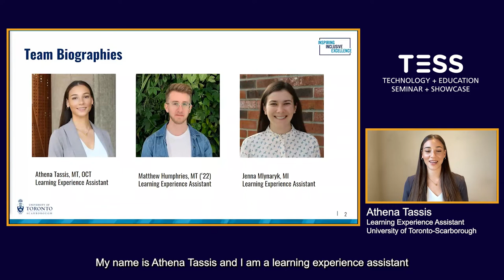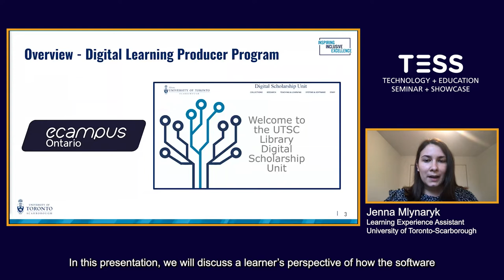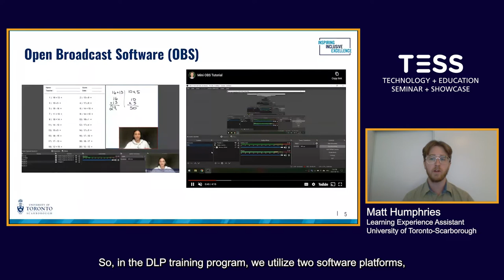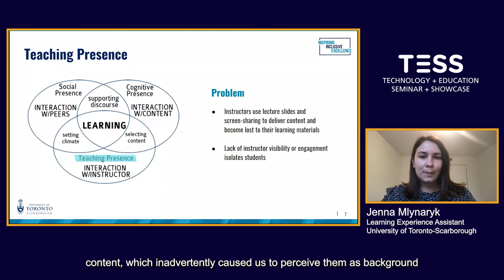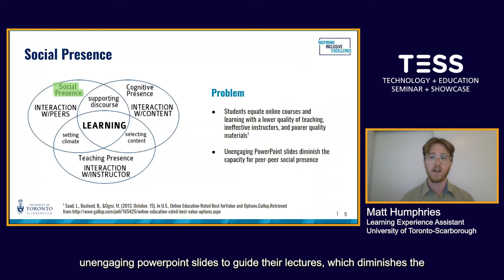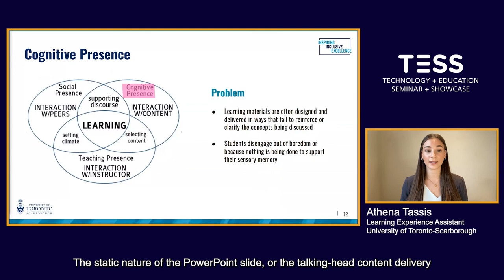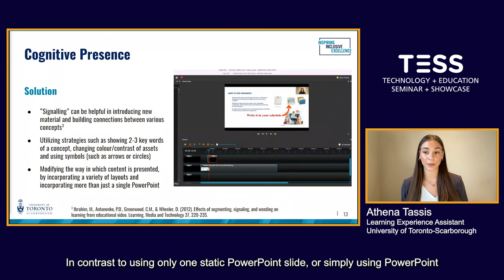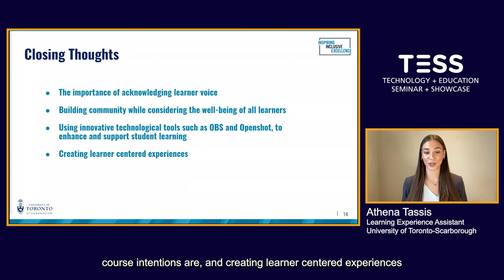Considering the Importance of Learner Voice and the Role of Learning Experience Assistants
Presented by Athena Tassis, Matthew Humphries, and Jenna Mlynaryk

The Future of Online Learning: Considering the Importance of Learner Voice and the Role of Learning Experience Assistants

Due to the COVID-19 pandemic, there has been a seismic shift in the way that both teaching and learning occur. In higher education, most courses moved to emergency online learning, posing opportunities for innovative approaches in teaching pedagogies, as well as new delivery modalities of teaching and learning (Marinoni et al., 2020). My colleagues and I have personally experienced the rapid proliferation of online learning as both graduate students and as Learning Experience Assistants, providing a unique perspective that accounts for the lived experience of online learning.

The Digital Learning Producers training program is a collaborative project between The Centre for Teaching and Learning and the University of Toronto Scarborough Library funded by the Virtual Learning Strategy. In this program, we are first trained on the technical and pedagogical side of Open Broadcast Software (OBS) and OpenShot. We are then paired with a faculty member to integrate the open-source applications in an effort to enhance (a)synchronous instruction through online engagement and innovation. OBS is designed for video recording and live streaming, and through the use of virtual cameras can be utilized for video conferencing platforms such as Zoom and Teams. OpenShot is a video editor that complements OBS by providing tools to create videos and animations in post-production editing. In this presentation, we will discuss a learner’s perspective of how this software can be used to build community while prioritizing flexibility, access, and the well-being of all learners.

We will position our conversations around the Community of Inquiry framework (CoI), which suggests that optimal learning communities occur when there is an intersection of social, cognitive, and teaching presence (Garrison, et al., 2000), demonstrating the interconnectedness between learner and instructor. From experience, we noted that many of our professors used only simplistic, unengaging, PowerPoint slides to guide their lectures. Similarly, studies have shown that some students equate online courses with a lower quality of teaching, ineffective instructors, and poorer quality materials (Saad et al., 2013). Using OBS and OpenShot, professors can create engaging online instructional content with multiple screens, customized texts and appealing visuals to enhance the three interdependent elements of the CoI framework. Feelings of isolation and alienation in distance learning due to physical separation are common (Rovai, 2002), an experience my colleagues and I are familiar with. The CoI framework highlights the need for building strong peer-to-peer interactions as well as student-teacher relations, which will, in turn, increase cognitive presence and a sense of belonging online (Garrison, et al., 2000). Creating an online community that is welcoming to all learners requires intentional planning in online environments and may not come as naturally as in-person instruction (Phirangee et al., 2016; Demmans et al., 2017). Strategies such as increasing camera use for professors, incorporating multiple means of communication, and providing informal sharing opportunities among peers can support a positive online environment.

In this session, we hope to share our personal experiences of learning during the pandemic, in order to create an inclusive and supportive community online for all learners going forward.